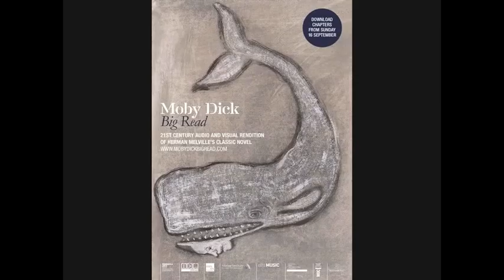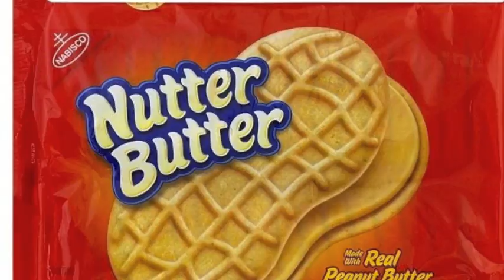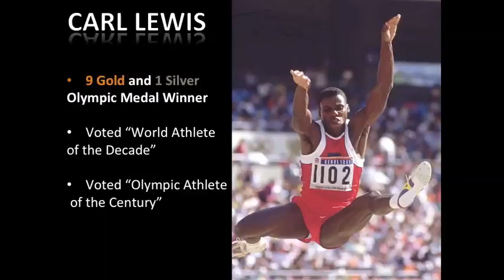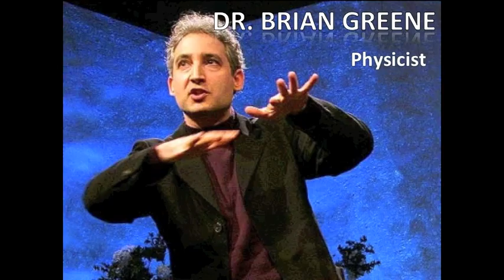Are All Vegans Alike? | The Cult of Veganism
Think all vegans are the same?  That we are all hippies in drum circles wearing Tevas and sporting personal hygiene worthy of the Unabomber? What do you think when you hear "vegan"? If long hair, in more places than one's head, granola, and tie-dye come to mind, you're not alone. How about pretentious barista (glorified coffee-server) with a political slogan t-shirt? You're in good company.

But these are not your future should you decide to go vegan. It is like assuming all meat-eaters are like that one guy you know who is a total d-bag and happens to eat meat.  In reality, vegans vary widely in countless ways. not all are avid environmentalists, health nuts, or morality driven.

💬✏️ Translate this video to help SPREAD THE MESSAGE (contribute captions, title, and description)

450 Hwy 1 West
158
Iowa City, IA, 52246
United States